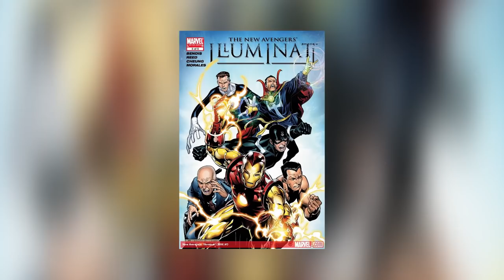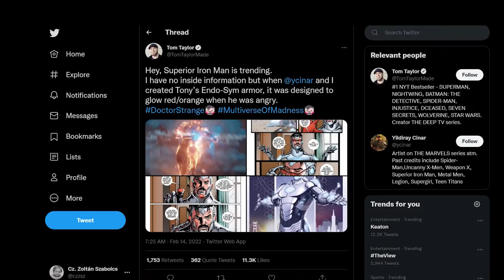Ez derült ki a Doctor Strange 2. új előzeteséből: X professzor, három doktor és a rejtélyes főgonosz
Kijött a DoctorStrange folytatásának új előzetese, és hirtelen tele lettünk kérdésekkel. Mit keres CharlesXavier az MCU-ban? Hány Doctor Strange-et játszik el BenedictCumberbatch? És ki lesz a főgonosz? Lássuk a válaszokat! Hazai bemutató: 2022. május 5.